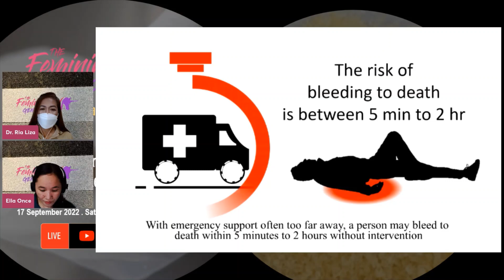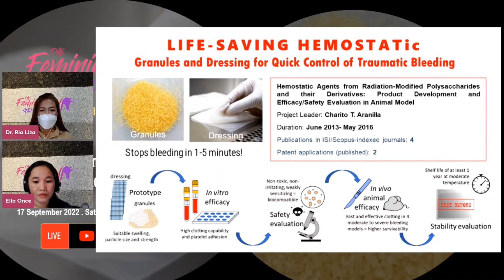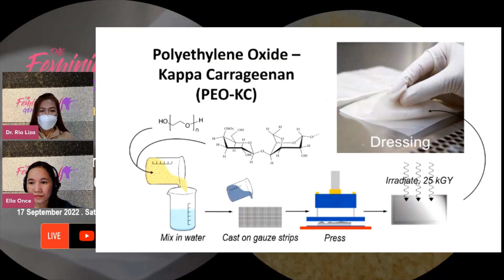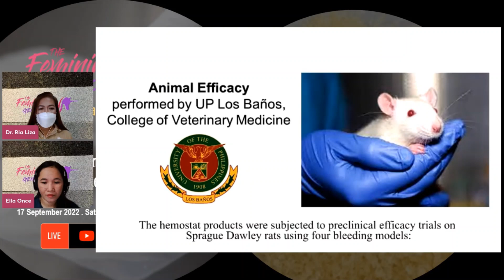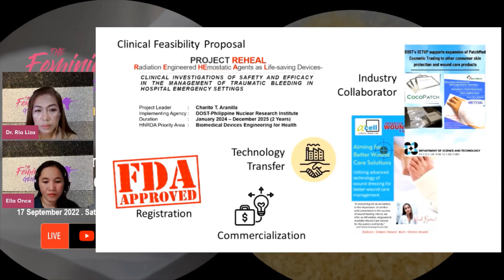The Highlights of The Feminine Genius meets The Radiation Chemists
Late Night with Dr. Ria Liza featuring up-close and personal with The The Radiation Chemists.

Meet the inventors of "Life-Saving Hemostatic Granules and Dressing for Quick Control of Traumatic Bleeding."

They are Ms. Bin Jeremiah Barba, Science Research Specialist 2, Radiation Chemist and Technologist, Material Scientist.

Lorna Relleve, Senior Science Research Specialist, Radiation Chemist and Technologist, Material Scientist

Charito Tranquilan-Aranilla, Scientist 1, Radiation Chemist and Technologist, Material Scientist and Engineer

The said technology won the 1st Prize LIKHA Award for Outsanding Public-Funded Creative Research during the REGIONAL INVENTION CONTEST AND EXHIBIT (RICE) 2021.

An opportune time to know the activities of the scientists of the Philippine Nuclear Research Institute of the Department of Science and Technology.

With Co-hosts:
Ella Beroy-Valdez, The Piety and Devotion Lead;
Ann Gabrielle D. Ongjoco, The Mediocre Writer
Brand Development and Direction: Bon Labora, Agos Maharlika

Live on:
FB Groups: The Feminine Genius Group Philippines

Learn and win prizes!